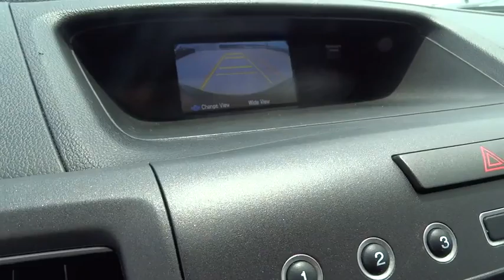2014 Honda CR-V Homestead, Miami, Kendall, Hialeah, South Dade, FL 54565A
2014 Honda CR-V

Largo Honda
554 NE 1st Ave

CARFAX 1 owner and buyback guarantee*** New Inventory!!! Gas miser!!! 31 MPG Hwy* Less than 30k miles!!! You don't have to worry about depreciation on this healthy Vehicle!* ELECTRIFYING!!! Take a road, any road. Now add this SUV and watch how that road begins to look like a racetrack** Safety equipment includes: ABS, Traction control, Curtain airbags, Passenger Airbag, Front fog/driving lights...Other features include: Bluetooth, Power locks, Power windows, Sunroof, Auto... Largo Honda Home Delivery for Less!
Express Open/Close Sliding And Tilting Glass 1st Row Sunroof w/Sunshade,Fixed Rear Window w/Fixed Interval Wiper  Heated Wiper Park and Defroster,Radio: AM/FM/CD Audio System w/6 Speakers -inc: 160-Watts  Bluetooth streaming audio  Pandora Internet radio compatibility  USB audio interface  MP3/auxiliary input jack  MP3/Windows Media Audio (WMA) playback capability  Radio Data System (RDS) and Speed-Sensitive Volume Control (SVC),Bluetooth Handsfreelink Wireless Phone Connectivity,Seats w/Premium Cloth Back Material,4-Wheel Disc Brakes w/4-Wheel ABS  Front Vented Discs  Brake Assist and Hill Hold Control,Rear Camera,Low Tire Pressure Warning